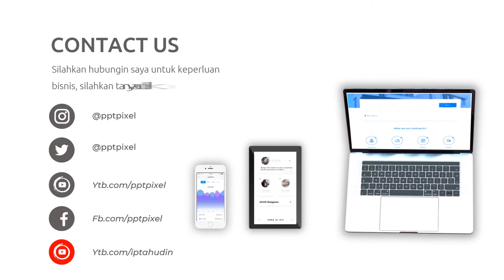Video Promosi Fashion, Wanita, Perempuan, Terbaik, Elegan, Modern, Simple, Trendy, Terkini, Menarik,